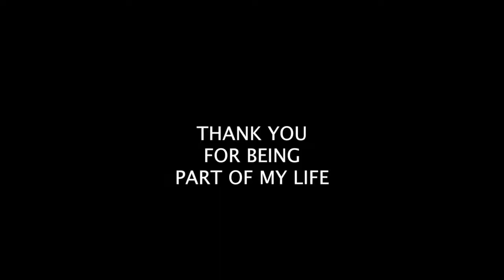SUGARS REUNION & more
At the end of June I went to Barcelona to visit my friends, to take some exams and basically have a good time there.

xx

M.